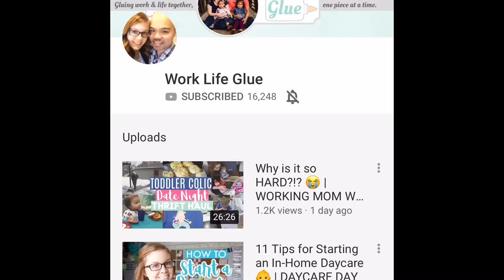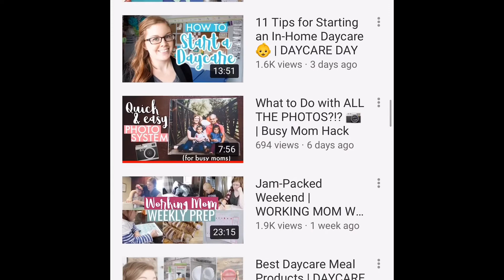VISIT A HOME CHILD CARE PROVIDER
Hi I.m Tanja Morris and this channel is to guide all Texas home child care providers. This Youtube channel will give you inspiration for your home child care. I am a Texas Licensed child care home provider and Texas trainer.

This channel was previously owned by my trainer/mentor Sarafia and this is who you will see in some of the videos.